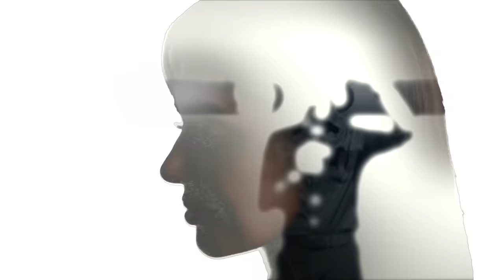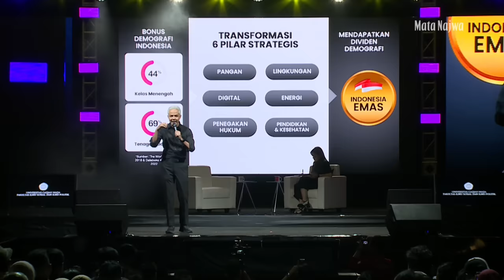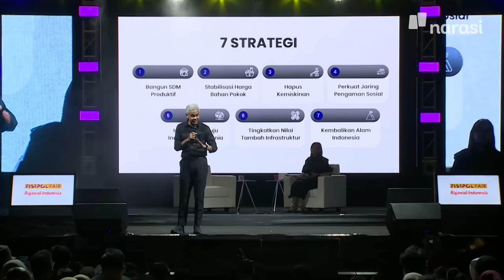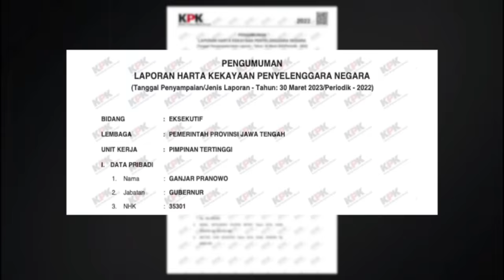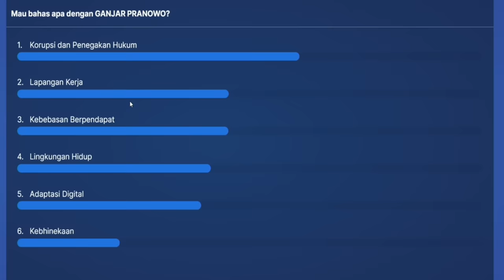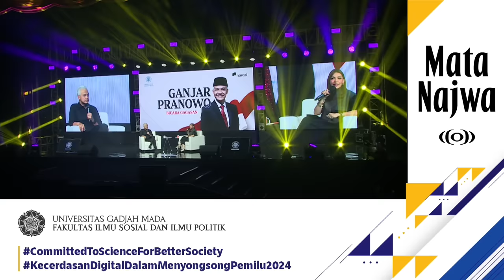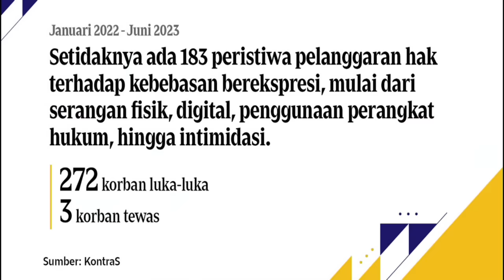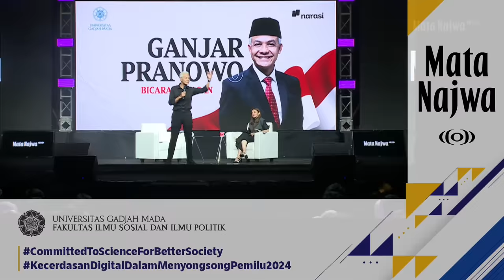Ganjar Pranowo Bicara Gagasan | Mata Najwa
UGM berkolaborasi dengan Narasi menghadirkan Ganjar Pranowo di Mata Najwa on Stage Yogyakarta.

Dalam acara ini, ketiga bacapres bergantian hadir di sesi berbeda untuk bicara gagasan, berdialog dengan civitas akademika, dan audiens Mata Najwa. Nonton juga sesi Anies Baswedan dan Prabowo Subianto di YouTube Najwa Shihab dan website Narasi.

Bank OCBC NISP sepenuhnya independen dan tidak terikat atau mendukung entitas politik apa pun. Bank OCBC NISP berkomitmen memberikan layanan keuangan yang adil, transparan, dan profesional kepada seluruh nasabah tanpa memihak atau mempengaruhi pandangan politik mereka.

| Mata Najwa

(Narasi)